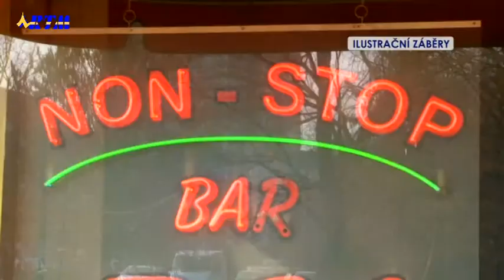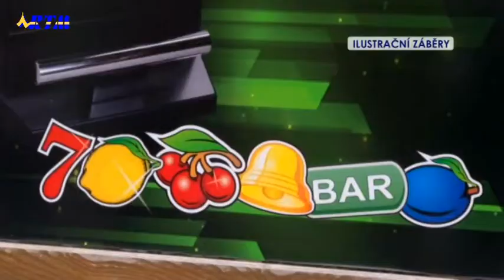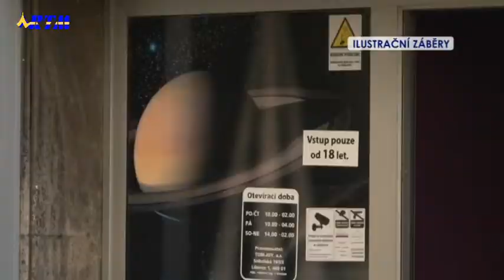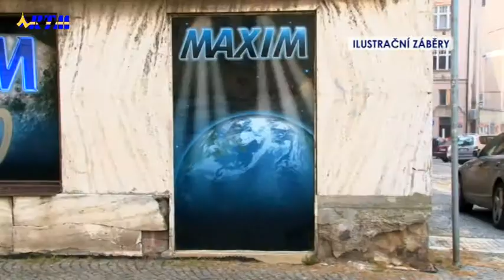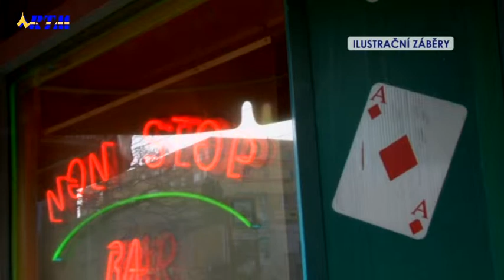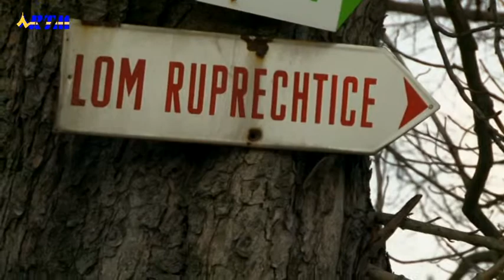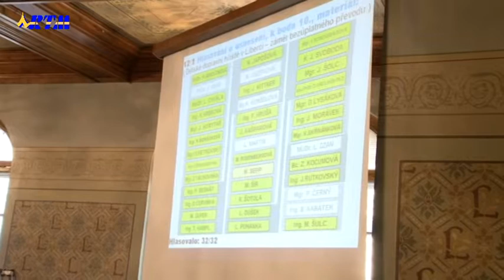Ze zastupitelstva města liberec 7.3. 2014